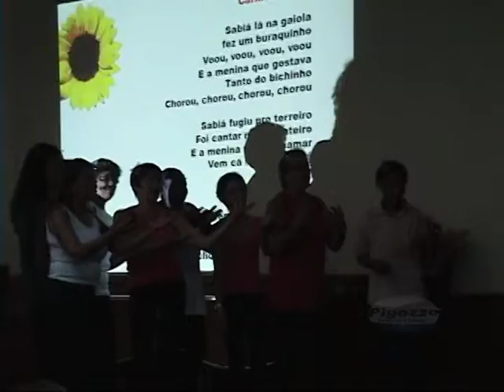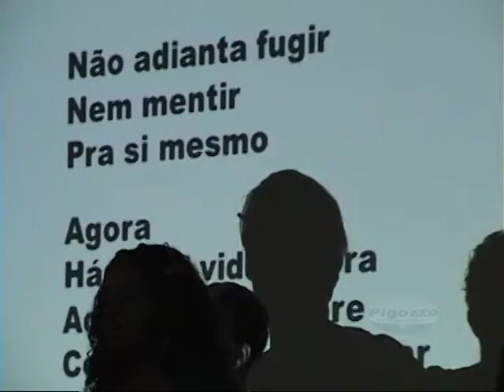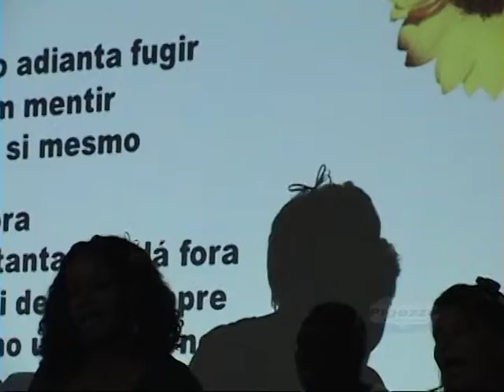Pigozzo Produções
PALESTRA

                 "SEJA AMIGO DE SUA VOZ"

           ESTEVE PRESENTE O CORAL DA BSGI
               GRUPO VOCAL O CANTO DO SÁBIA

                               REALIZADO
 ASSOCIAÇÃO COMERCIAL E INDUSTRIAL DE MOGI MIRIM
                         16 DE ABRIL DE 2012

(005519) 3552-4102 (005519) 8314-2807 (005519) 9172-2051
                          Skype: ricardo.pigozzo